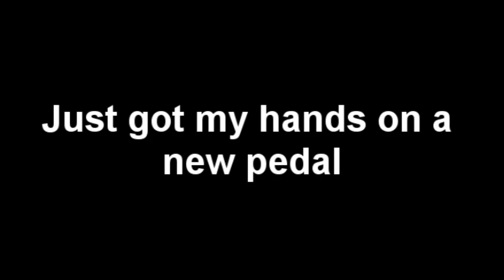Suhr Shiba Drive Pedal Demo - Rick Graham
Just got my hands on this stunning Suhr Shiba Drive Pedal and made this demo.
Cheers!